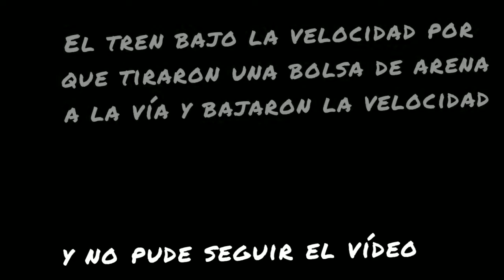GAIA 5284/GT22 9101 con 56 vagones por estación San Nicolás (0148) 18-6-2021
GAIA 5284/GT22 9101 con 56 vagones por estación San Nicolás
GAIA 5284/GT22 9101 with 56 wagons through San Nicolás station